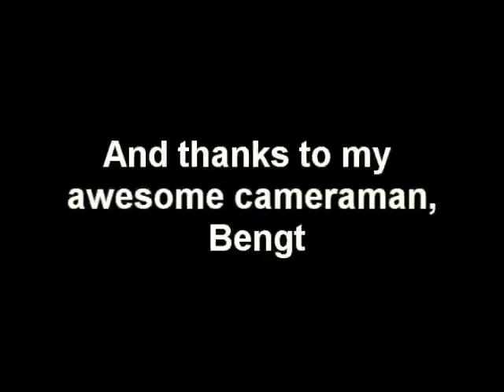Serious business with Henkeliten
A very serious shuffling movie danced, edited and directed by Henkeliten, but filmed by my friend, Bengt - very typical swedish name.